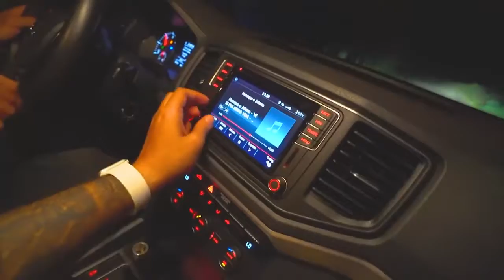INDO PRO CAÇADORES DE LENDAS COM A NOVA AMAROK!